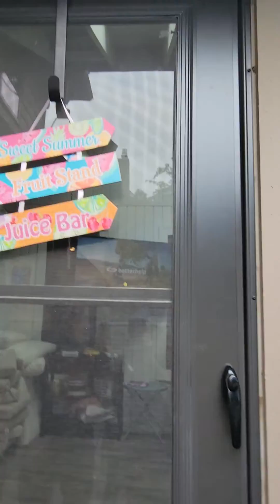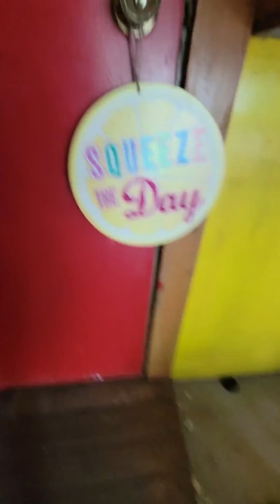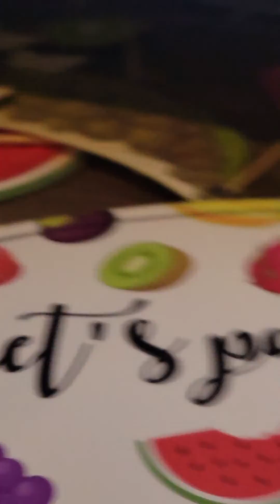Happy birthday Leah!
It's Leah's birthday  shoutout to Olivia and Parker and Blake the part when I'm gone and Leah says mom texting you is when it ends on accident!